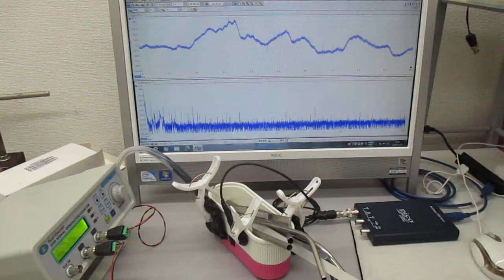超音波の相互作用をコントロールする超音波制御実験